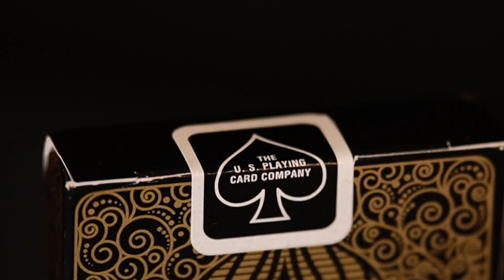Bicycle deck of card Spec AD | Sony ZV-E10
Very proud of this shoot with the Bicycle Aureo Black deck.
Any casino, magician or card enthusiast will enjoy it!
Leave a comment to let me know what object you would like to see next!